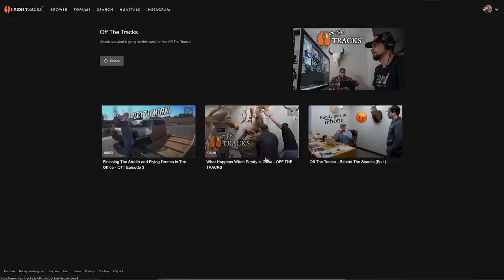Archery Hunting The Arctic Circle | Alaskan Moose & Caribou (FT S9 Ep4)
Marcus, Kara, and Michael are headed to Alaska in search of caribou and moose. They start off caribou hunting and quickly realize that archery hunting on the flat Alaskan tundra is easier said than done. While the caribou seem to allow them close, just as they ease into bow range, the caribou often give them the slip. After a few days hunting caribou, moose are up next. While Marcus does have a special moose permit, it doesn't mean the moose are easy to find. Will the team find a moose before time runs out?